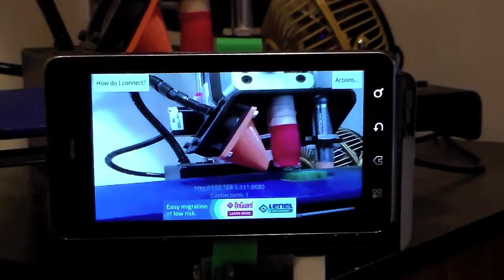3D printed phone holder for wifi web cam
I designed this to hold an old Droid phone running the IP Webcam app. It acts as my printer cam so I can watch my printer through any computer on our home wifi network.